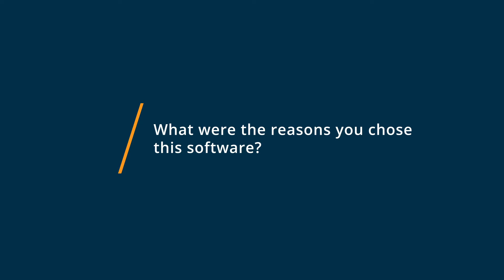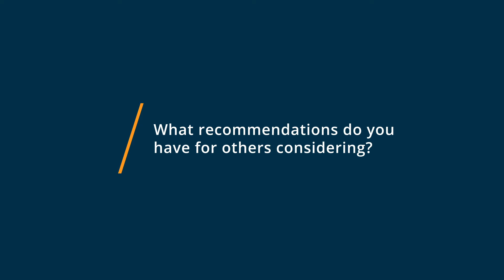Foxit Reader Review: The best free PDF viewer and editor!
💡📘 Interested in Foxit Reader? Browse Foxit Reader reviews, pricing and compare with popular alternatives

Foxit Reader Review 2021.

Cloud-based PDF Reader that provides authors with solutions to manage document comments, alerts on versions and password protections..

Services include:

 ConnectedPDF Security - grant and revoke document access.

 ConnectedPDF Document Management - Track to see who opens your document and what they do and notify readers of new updates.

 ConnectedPDF Collaboration - Elevate your teamwork with connected reviews or send requests to others to get a file.

0:00 Intro
0:10 What other software products did you consider or switch from?
0:31 What were the reasons you chose Foxit Reader?
0:55 How easy was it to onboard and integrate Foxit Reader into your business?
1:13 What recommendations do you have for others considering Foxit Reader?